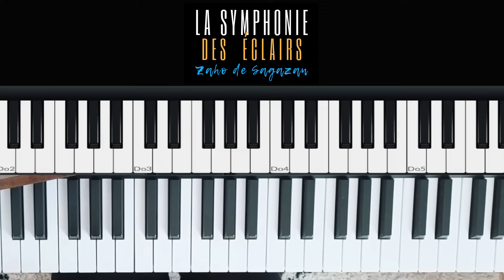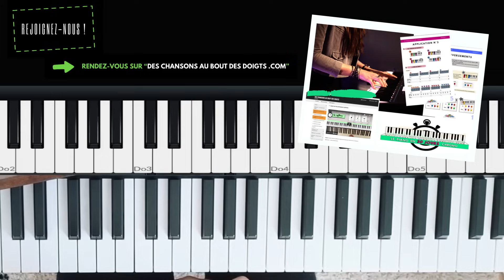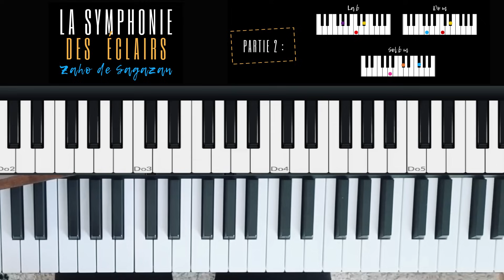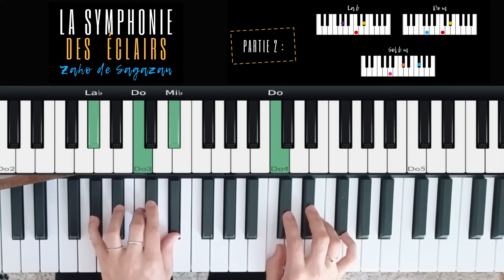Jouer "La Symphonie des éclairs" de Zaho de Sagazan au piano (Tutoriel Facile)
Un tutoriel facile pour apprendre à jouer la "Symphonie des éclairs" de Zaho de Sagazan au piano, c'est ce que je vous propose dans cette leçon facile. Allumez la vidéo, et suivez les étapes de cette leçon et développer votre créativité, votre sens musicale et exprimez-vous sur votre piano.

👨🏻🎓 Découvre le parcours "S'accompagner au piano 30 JOURS CHRONO" (jouer des accords & chanter avec son piano) :

👉 S'accompagner au piano en 30 Jours Chrono - Vol.1 :: Les bases pour maîtriser les accords et chanter avec son piano

👉 S'accompagner au piano en 30 Jours Chrono - Vol.2 :: Enrichir ses accords, ses rythmiques et s'amuser à composer

👉 Objectif Piano - Vol.1 :: Démarrer le piano de zéro et apprendre des mélodies modernes (Zazie, Obispo, Claudio Capéo, Yann Tiersen, etc) :

👉Objectif Piano - Vol.2 ::Boostez sa main gauche sans passer des heures sur sa partition :